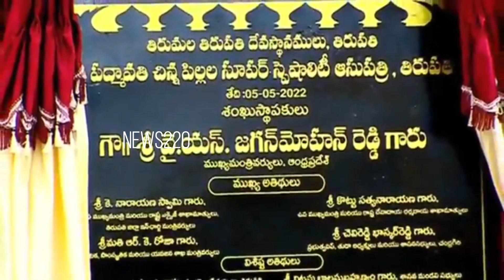Hilarious Fun : జగన్ ముందు ఈ బుడ్డోడు మాటలు..? నవ్వులే నవ్వులు | Ys Jagan | News220